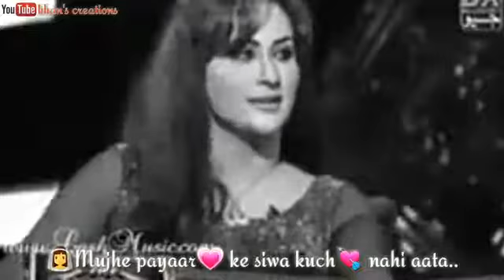new States video